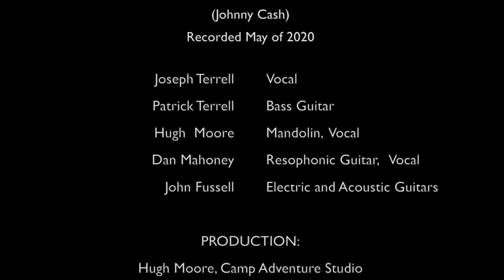I Still Miss Someone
A "stay at home" project in May 2020 during the COVID-19 Shutdown

Joseph Terrell - Vocal
Hugh Moore - Mandolin, Vocal
Patrick Terrell - Bass
John Fussell - Electric Guitar, Acoustic Guitar
Dan Mahone - Dobro Resophonic Guitar

Audio/Video production: Hugh Moore
Camp Adventure Studio